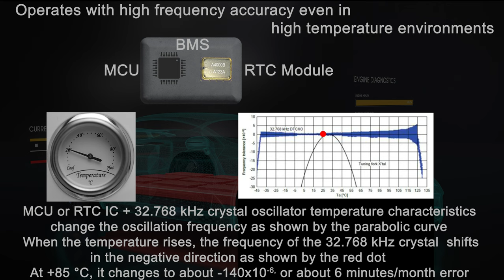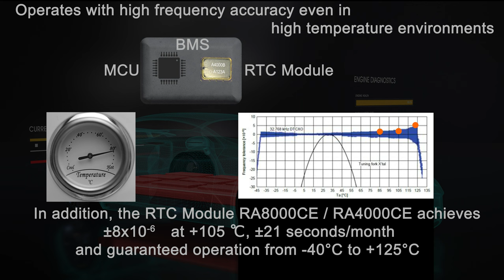RTC Module use case : BMS(Battery Management System) of EV(Electric Vehicle)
Explanation what the RTC module can do in the BMS(Battery Management System of an EV(Electric Vehicle).